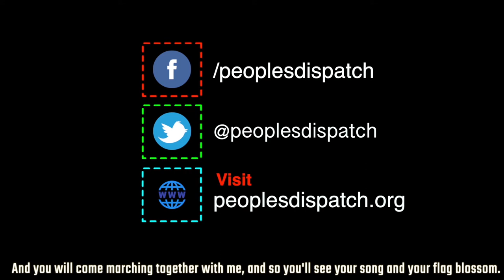Garifuna community in Honduras demands safe return of disappeared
On the International Day of the Disappeared (August 30), the Garifunas of Honduras continued to demand the safe return of the five abducted members of their community. The whereabouts of these five are unknown for over six weeks now. The Fraternal Black Organization of Honduras (OFRANEH) believes that the Honduran state is involved in the crime.